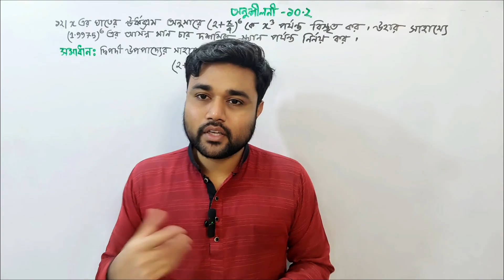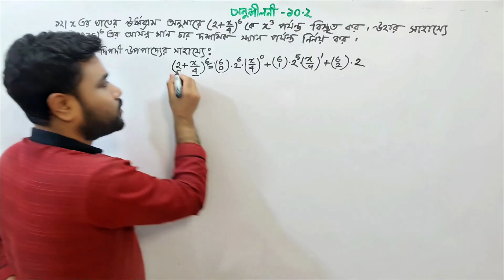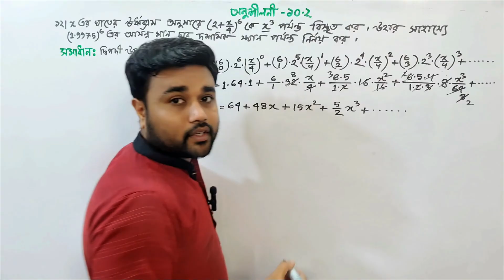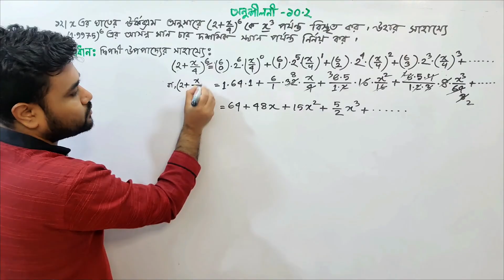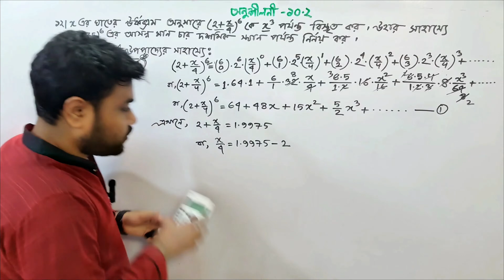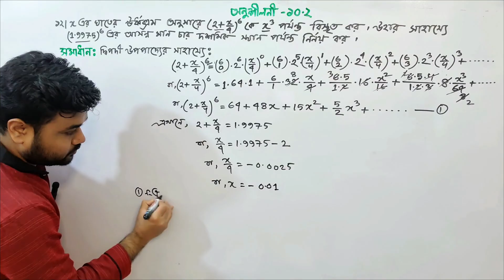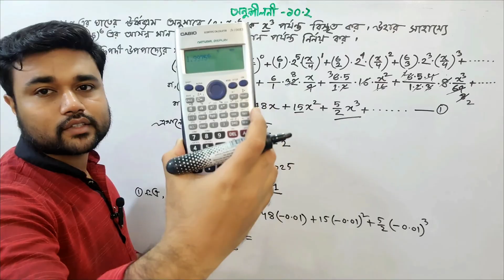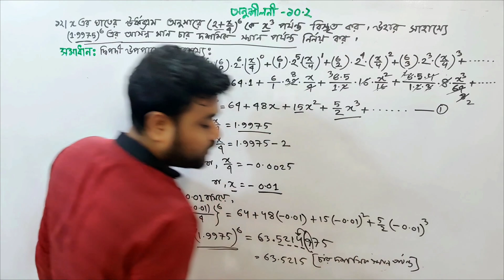SSC Higher Math Chapter 10.2 Problem No 12 || দ্বিপদী বিস্তৃতি || নবম-দশম শ্রেণি উচ্চতর গণিত | sagor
In this comprehensive tutorial, we explore SSC Higher Math Chapter 10.2 Solve Class 8, focusing on Problem 12 of দ্বিপদী বিস্তৃতি (Binomial Expansion). This lesson is designed for নবম শ্রেণির উচ্চতর গণিত ১০.২ অনুশীলনীর ১২ নং (9th Grade Higher Mathematics) and দশম শ্রেণির উচ্চতর গণিত (10th Grade Higher Mathematics) students, presented by Sagor Sir   @1solutionpoint

SSC Higher Math Chapter 10.2 Problem No 12 || দ্বিপদী বিস্তৃতি সমাধান || উচ্চতর গণিত অনুশীলনী  ১০.২ এর ১২ নং || সমাধান ক্লাস ৮ || সাগর স্যার  SSC Higher Math Chapter 10.2 Question No 12

What You’ll Learn:
Binomial Expansion Basics: Understand the fundamentals of binomial expansion and the Binomial Theorem.
Step-by-Step Breakdown: Clear, detailed explanations on expanding binomial expressions.
Practical Examples: Work through example problems to reinforce your understanding.
Effective Tips: Insights and tips to master binomial expansion and excel in your exams.
Highlights:
12 no Problem of ssc highr math chapter 10.2 by sagor sir.
SSC Higher Math Chapter 10.2 Overview: Get a comprehensive overview of the chapter.
In-Depth Explanation: Detailed explanation of binomial expansion concepts.
Practice Problems: Solve practice problems with step-by-step solutions.
Insights for SSC and 9-10 Grade Students: Tips and strategies tailored for SSC and higher math students.
If you have questions or need further clarification, drop them in the comments below!

Detailed Example Tags:
SSC Higher Math Problem No 12
SSC Higher Math Chapter 10.2 Problem No 12
Binomial Expansion Example  SSC
Chapter 10.2 Problem No 12 Binomial Expansion
Related Concepts:
Binomial Theorem SSC
Algebraic Expansion SSC
SSC Math Binomial Theorem
Grade-Specific Tags:
Class 9 Binomial Problem No 12
Class 10 Binomial Expansion Problem No 12
SSC 9th Grade Math
SSC 10th Grade Math
Problem-Solving and Practice Tags:
Binomial Expansion Practice Problems SSC
SSC Higher Math Practice
Binomial Expansion Solutions
SSC Math Problems and Solutions
Higher Math Exercises SSC
Educational Content Tags:
SSC Higher Math Tutorial
SSC Math Study Guide
Higher Math Video Lessons
Educational Math Video SSC
Math Learning SSC
Bengali Content Tags:
দ্বিপদী বিস্তৃতি SSC
SSC Higher Math বাংলা
SSC গণিত উদাহরণ
নবম-দশম শ্রেণি গণিত
সমস্যা ১২ SSC
সমস্যা-১২ অনুশীলনী-১০.২
প্রশ্ন নং ১২ অনুশীলনী-১০.২
উচ্চতর গণিত SSC
অনুশীলনী ১০.২ SSC
সমাধান ক্লাস ৮ SSC
সাগর স্যার SSC
Exam Preparation Tags:
SSC Exam Preparation
SSC Math Study Tips
SSC Higher Math Exam Guide
SSC Math Revision
Higher Math Exam Tips
SSC Exam Preparation 2025
SSC 2025 Exam Study Guide
SSC 2025 Math Preparation
SSC 2025 Exam Tips
SSC 2025 Higher Math
Additional Tags:
সাগর স্যার উদাহরণ ...
SSC Problem No 12 Binomial Expansion Explained
SSC Problem No 12 Binomial Expansion Solutions
Chapter 10.2 Problem No 12
Chapter 10.2 Question No 12